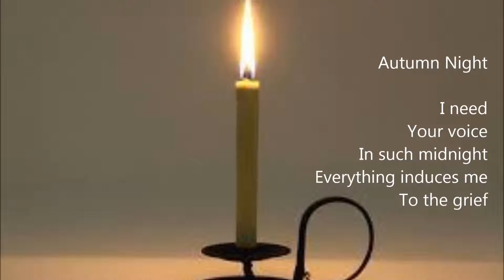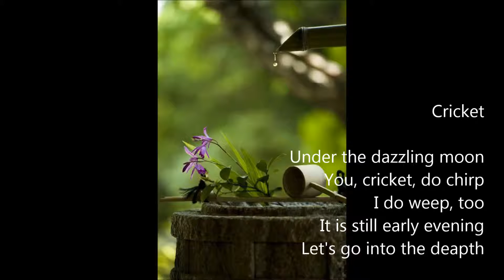Book of Autumn by Mariko Sumikura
Japan Universal Poets Association supports activities of members.
This short movie is one of them.